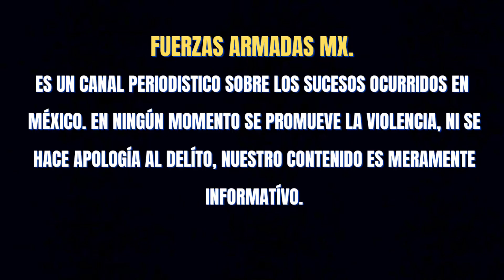SOLDADOS REALIZAN FUERTE OPERATÍVO EN BADIRAGUATO, SINALOA 🌎🇲🇽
Efectívos del Ejército Mexicano realizaron un operativo en Badiraguato, Sinaloa.